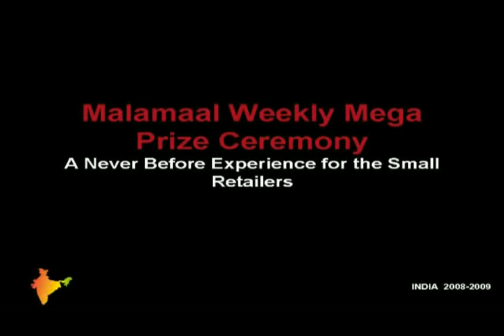WAC India 2008 - 2009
Catch a glimpse of the activities conducted in India by The Washington Apple Commission in 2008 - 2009 through The SCS Group, its country representative.